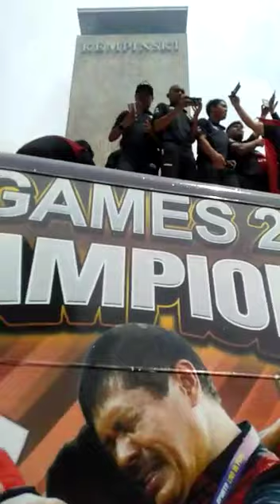penyambutan timnas indonesia usia 22 the winners